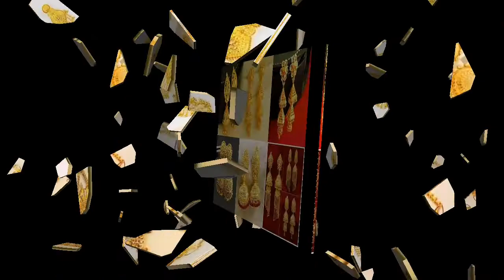Big Gold Earrings design || 22K Big Plain Gold Earrings || Latest Gold Earrings Designs || jewelry.